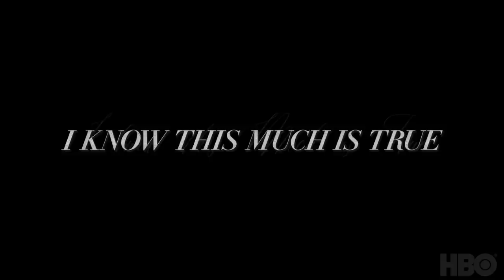I Know This Much Is True: Behind The Shot Supercut | HBO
Director Derek Cianfrance takes us behind the shot of Episodes 1-6 of I Know This Much Is True. All episodes are available now.

Based on the 1998 bestselling novel by Wally Lamb, adapted and directed by Derek Cianfrance, this limited series follows the parallel lives of identical twin brothers, played by Mark Ruffalo. A family saga, it tells a story of betrayal, sacrifice and forgiveness set against the backdrop of 20th-century America.

Official Site of I Know This Much Is True on HBO